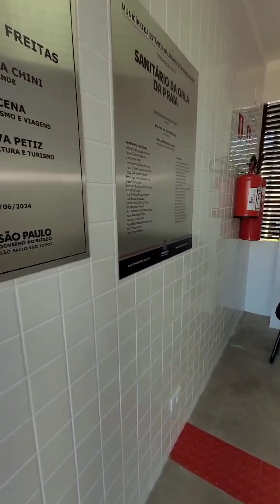Entrega dos sanitários na orla da praia, nos bairros Aviação, Flórida e Solemar.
Praia Grande entregou oficialmente mais quatro sanitários na orla da praia!

As unidades ficam nos bairros Aviação, Flórida e duas no Solemar.

Todos os sanitários são acessíveis para pessoas com deficiência e com mobilidade reduzida. Os espaços funcionam das 8h às 20h.

É mais conforto para quem curte a nossa praia!